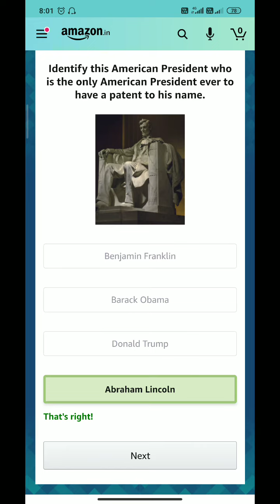Amazon Daily Quiz Answers Today 21 October || Win ₹10k Cash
In October 2020, The Indo-American Chamber of Commerce awarded which Indian Businessman the Lifetime Achievement Award?

21 October Amazon Quiz
Games On Amazon
Amazon Secret Doors
Amazon Game Of the Day
Amazon Daily Quiz All Correct Answers